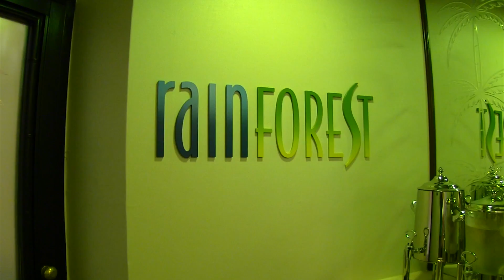Senses Spa & Salon on the Re-Imagined Disney Magic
For the ultimate in relaxation and pampering, the enhanced Senses Spa & Salon offers many indulgences. Redesigned with a sleek and contemporary style, this haven of personal harmony provides an unmatched ocean-view environment. The size of the spa has been expanded to a total size of nearly 11,500 square feet.

A new Smile Spa offers teeth whitening services, a new barbershop offers services for the gentlemen and the new Chill Spa provides treatments especially for teens 13 to 17 years of age.

for more information on the 2013 reimagining of the Disney Magic.